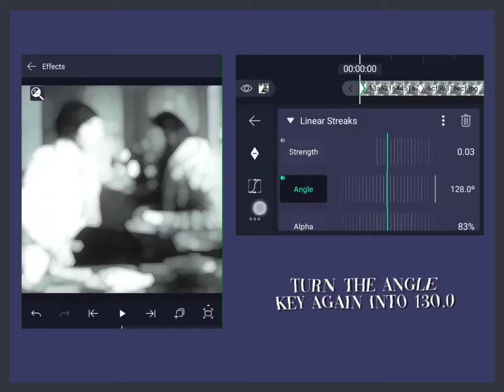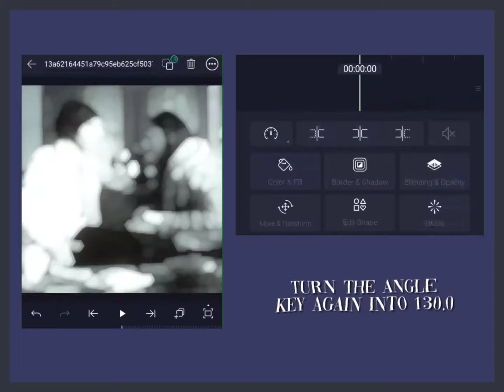ae blur on alight motion !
hey everyone, here's a tutorial for AE blur on alight motion !